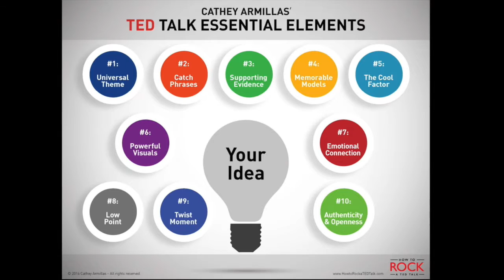How to give a TED Talk: Must Have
How to give a TED talk? You need to know the crucial "Must Haves" in the best TED Talks. Cathey Armillas has studied over 1000 TED Talks! Know what she knows.

Have you wanted to give a TED Talk? Then you must be wondering, how to get a TED Talk?

Some people give TED talks and some people Rock TED talks. What is the difference? Who can you rock a TED Talk?

TED Talks are different from professional speeches. They are very different from motivational speech and standard corporate presentations. This video will give you a sneak peek inspire a powerful program by Cathey Armillas. Who is Cathey Armillas? She is a TEDx Coach, TEDx organizer and has herself, given a TEDx Talk.

If you want to know How to Talk Like TED she has three perspectives you need. The point of view of an organizer (they do the inviting), a coach and she has been there and done that!

How to give a TED TALK?
How to give a great TED Talk?
How to give  a speech TED?